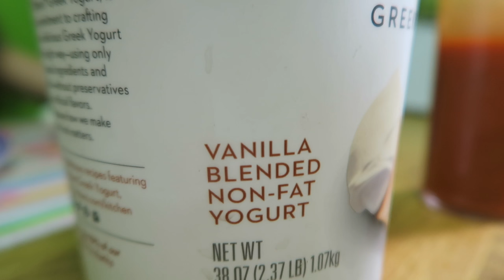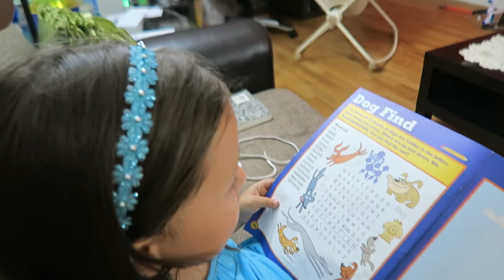WE'VE GOT BUTTERFLYS!! (6.21.16 - DAY 917* DAILY VLOG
Butterfly's are born + picking flowers + twist to taco Tuesday + solids again + crossword puzzle